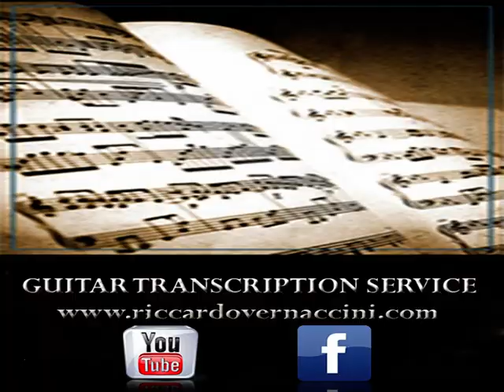Dangerous Toys-Scared guitar solo performed by Riccardo Vernaccini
My cover of this great solo by Scott Dalhover from Dangerous Toys’s debut album.Hope you enjoy it!